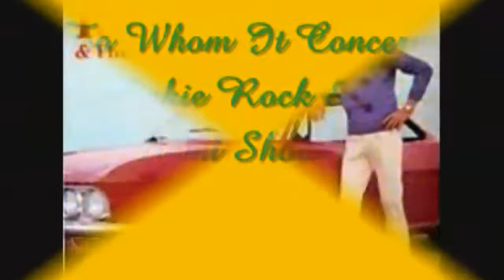this is LiR mEDIA